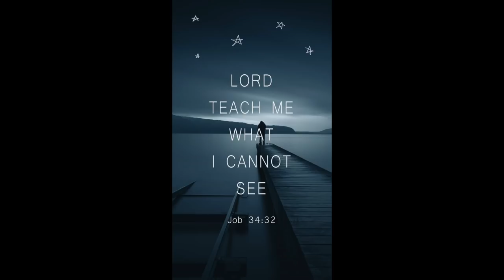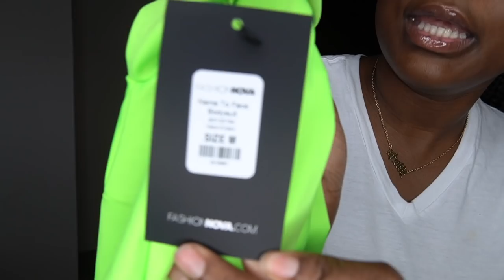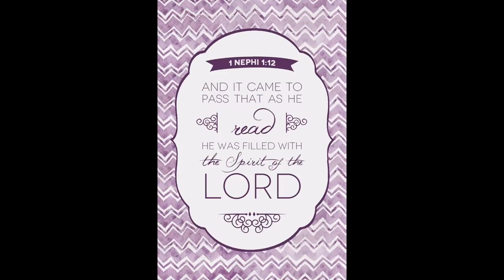WHAT IS THIS?! | HUGE FASHION NOVA TRY ON HAUL 2020 | IAMJUSTAIRI